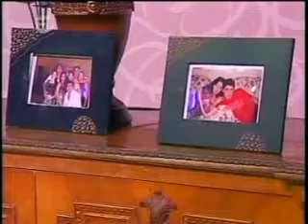Yerjankutyan Mexanika - March 5, 2012